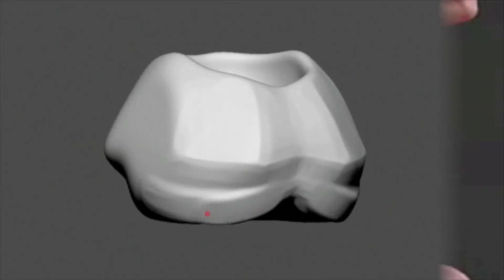Lex Sculpt Action Figure